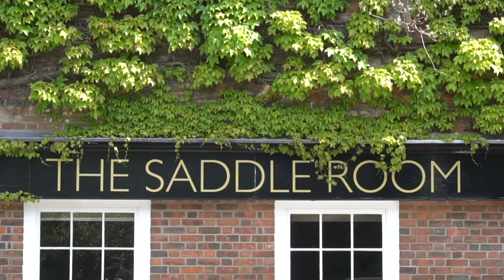Nole Pizza opening | Wilton, Salisbury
A small video documenting the opening of our brand new pizza restaurant in Wilton, Salisbury.

Minster St, Wilton, Salisbury SP2 0BH.